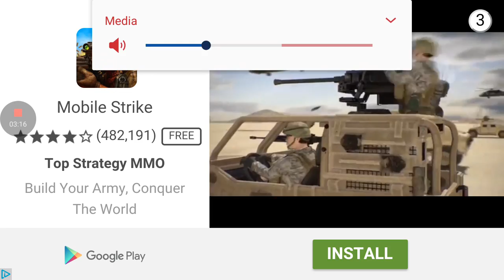I AM SPODERMAN! |Stickman Rope Hero2 Ep1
I AM SPODERMAN! Sorry for the video cut my mic disconnected during the Making of this video

Previous video :
Another video :